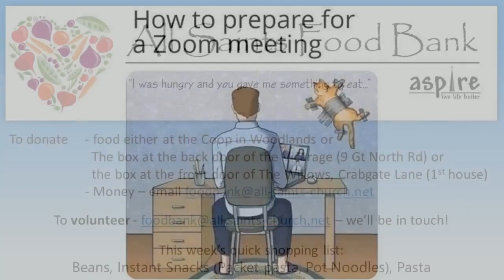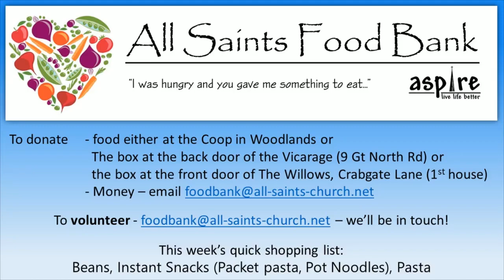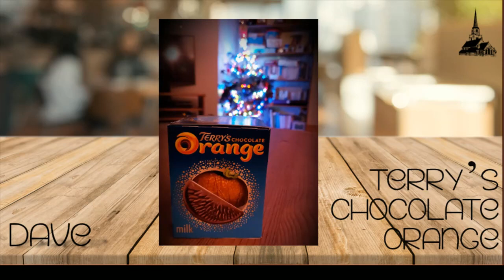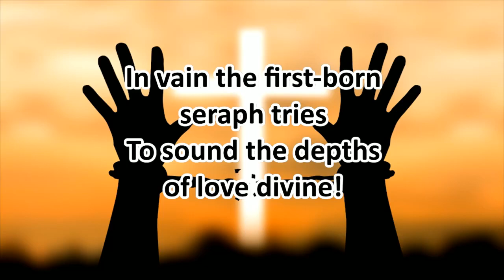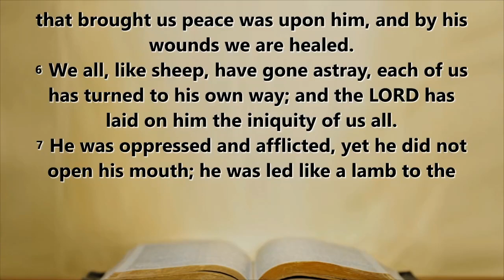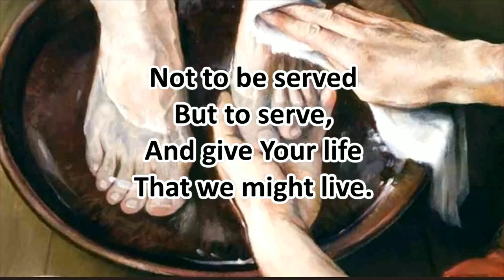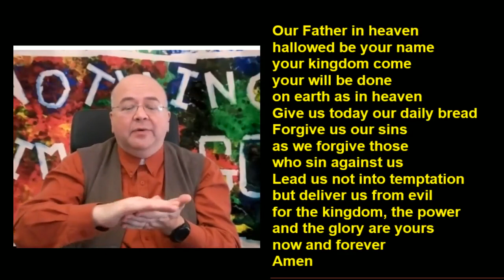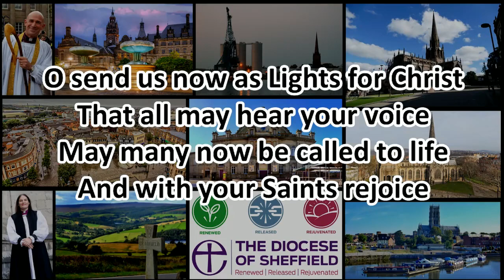Live Stream Faith 46 - 17th January 2021 - Close to God's Heart - Blessed are those who mourn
Sunday morning worship from All Saints Church during the Coronavirus Lockdown